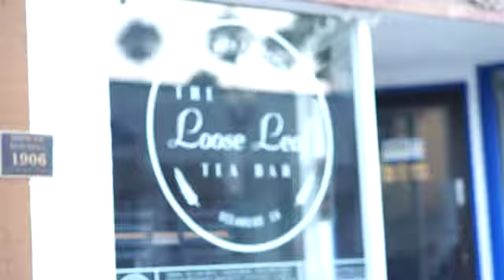Oceanside's Loose Leaf Tea Retailer Highlight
Highlighting a local retailer that has a passion for health, vitality and optimal wellness. They create herbal tea blends that focus on a varie-tea of ailments, from Insomnia, Stress, Energy, Weight loss, High Blood Pressure, PMS, Menopause... well, you get the picture! While we may not be able to cure any of these bothersome aspects of life, we do a darn good job of making your life more manageable with the practice of herbal medicine.
COBO Bottle is proud to have Loose Leaf Tea as a retailer. for more information on how to become a COBO Bottle retailer.